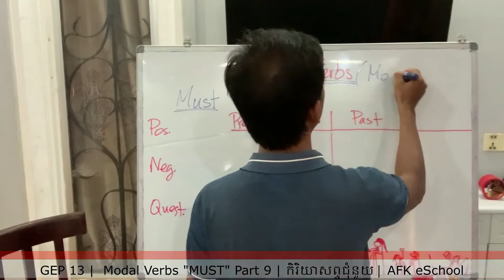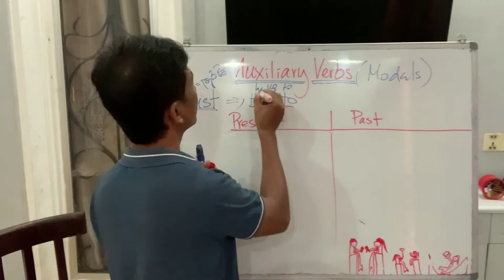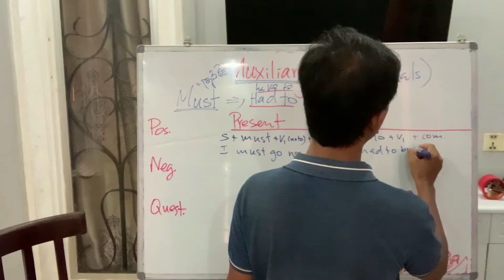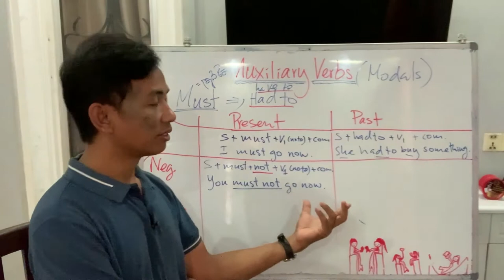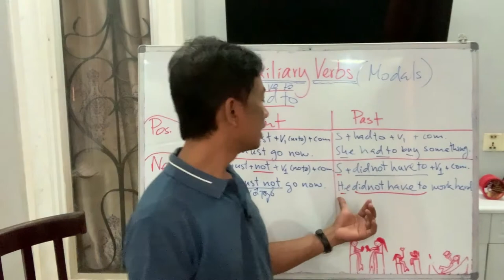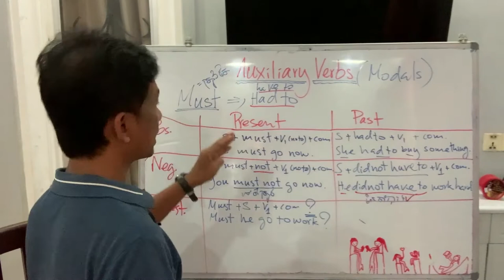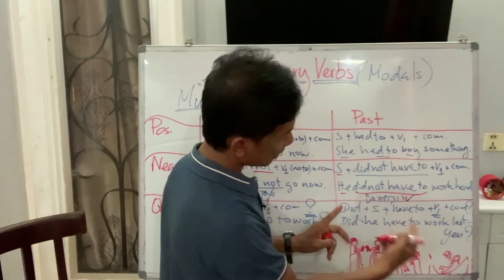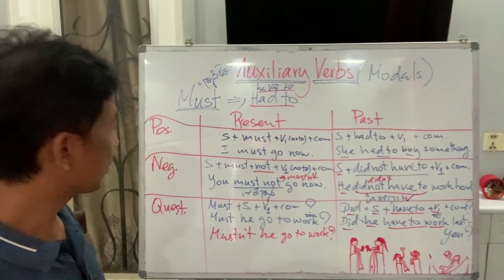GEP 13 | Modal Verbs "Must" vs Have to Part 9 | កិរិយាសព្ទជំនួយ | Samnang AFK eSchool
វិដេអូមេរៀននេះបង្រៀនអំពី "Must” និង​ "Have to" ភាគ 9 ដែលជាកិរិយាសព្ទជំនួយក្នុងភាសាអង់គ្លេស។ រៀបចំនិងបង្រៀនដោយលោក ឈន់ សំណាង។
This video lesson taught about the usages of Main Modal Verbs "Must" and Have to/Had to" part 9 in English grammar. Designed and taught by Mr. Samnang Chhon.

! កំណត់​កែ​:​ “មិនចាំបាប់​“ កែ​ទៅជា​ “មិនចាំបាច់” "ជុំនួយ" កែ​ទៅជា​ "ជំនួយ" !